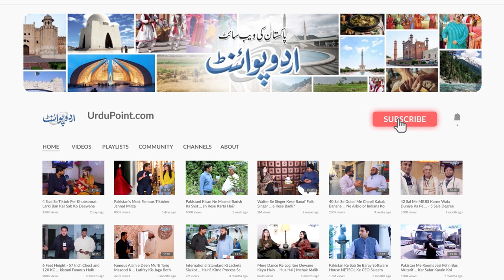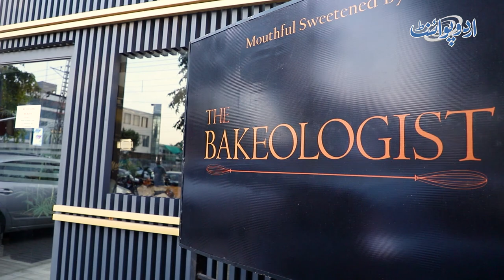The Bakeologist MM Alam Road Lahore's Famous Bakery - Cake & Desserts Ki Variety & Khubsurti Ek Sath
A new dessert brand and bakery has been opened in Lahore by the name of ''Bakeologist''. They design beautiful, yummy desserts and cakes. They started this brand from their home and now they have an outlet of their own. UrduPoint anchor Danish Hussain has visited the bakery and talked to its owner Hamza Sheikh about the sweet delights available at their bakery. What is their thought process regarding the designing of relishing desserts and cakes, let us know in this video.

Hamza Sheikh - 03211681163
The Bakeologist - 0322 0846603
Location: 103 MM Alam Road, Gulberg III, Lahore, Punjab 54000